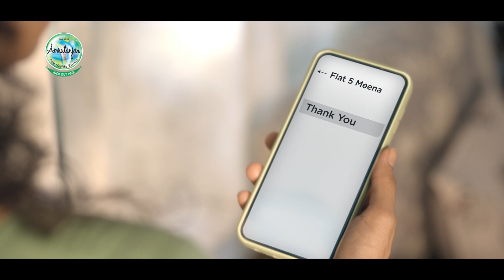Amrutanjan Maha Strong Balm Ad for quick pain Relief (Kannada - 2024)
Amrutanjan New Maha Strong Pain Balm, a product from India’s most trusted pain management brand enriched with 8 natural herbs, starts working within 2 minutes.